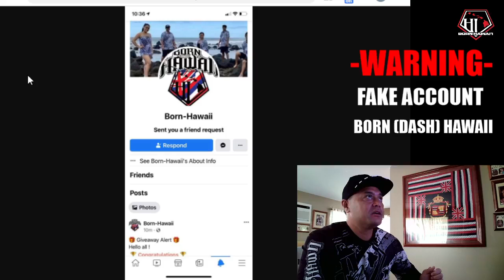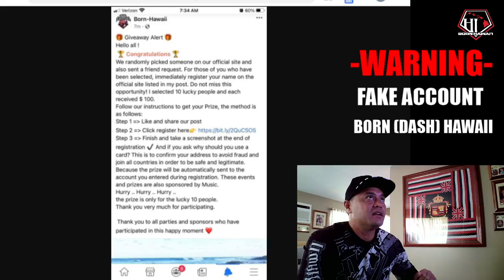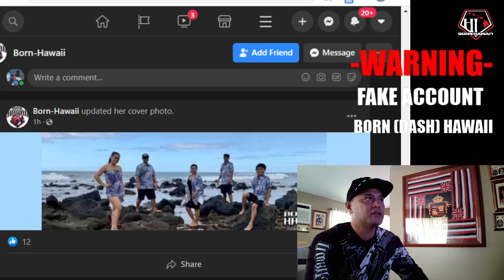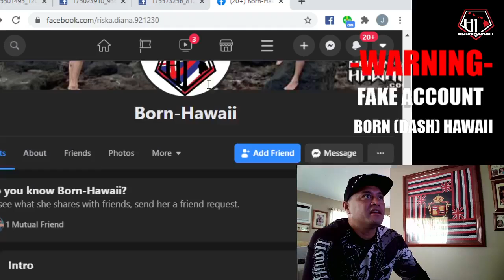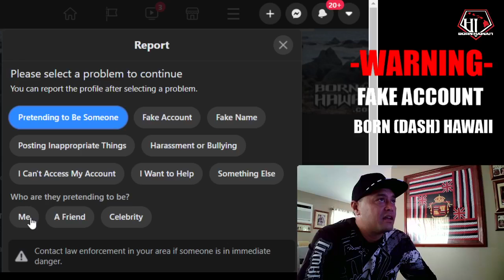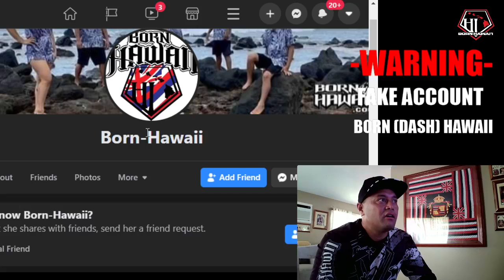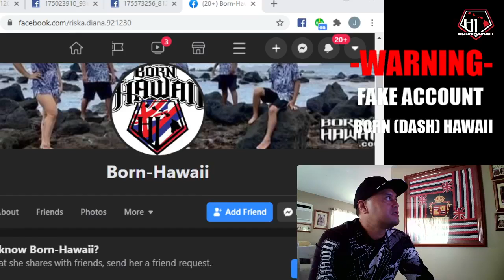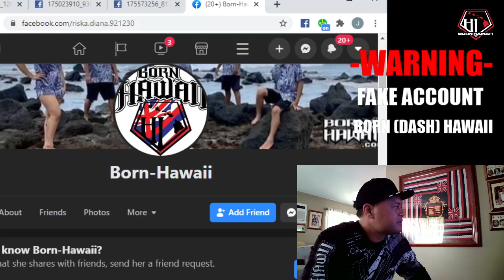🤬IMPOSTER of Born Hawaii😡 Facebook Fraud Alert 🚨 Report if contacted by "Born (dash) Hawaii"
Born Hawaii Fans notified us of an imposter who created a fake Facebook account and copied all our photos and logos to make their page look like ours.  Here is how they try to contact you, and how to identify, report, and block them.  If they contact you please follow the instructions in this video to report them.